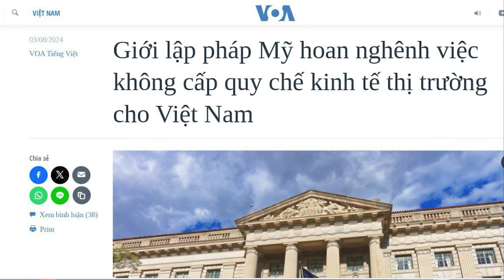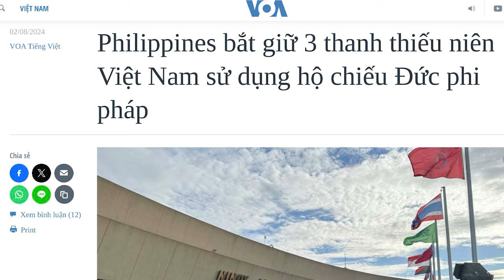Giới lập pháp Mỹ hoan nghênh việc không cấp quy chế kinh tế thị trường cho Việt Nam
Vào ngày 2/8, các nghị sĩ Hoa Kỳ đã hoan nghênh quyết định của Bộ Thương mại Mỹ, về việc không công nhận Việt Nam có nền kinh tế thị trường. Trong năm qua, hàng chục nhà lập pháp lưỡng đảng Hoa Kỳ đã lên tiếng, kêu cầu Bộ Thương mại Mỹ không cấp quy chế kinh tế thị trường cho Việt Nam, do chưa hội đủ các tiêu chí theo luật định của Mỹ.